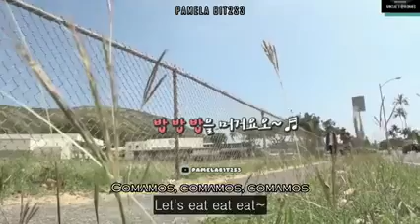Jimin cute moments 3